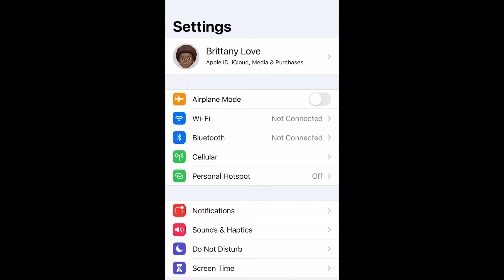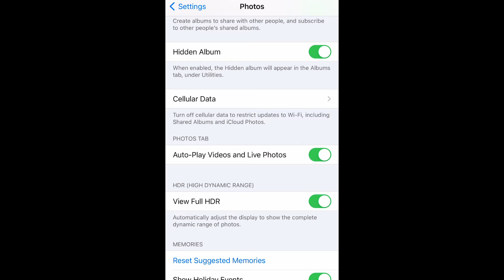How To Enable View Full HDR iPhone 12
In this video I show you how to enable view full hdr on iPhone 12.